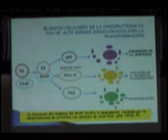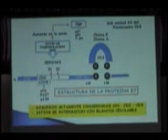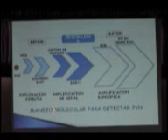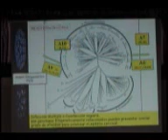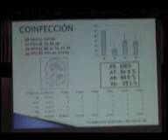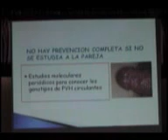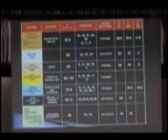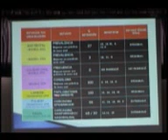PRIMER CURSO DE COLPOSCOPÍA - PVH Y BIOLOGIA MOLE CULAR (3/3)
RIMER CURSO DE COLPOSCOPÍA
TEÓRICO - PRÁCTICO
DEL 13 DE AGOSTO AL 12 DE NOVIEMBRE DEL 2010
PVH Y BIOLOGÍA MOLECULAR DE LA INFECCIÓN DEL EPITELIO CERVICAL POR PVH. (3/3)
DRA. IVON GUERRERO